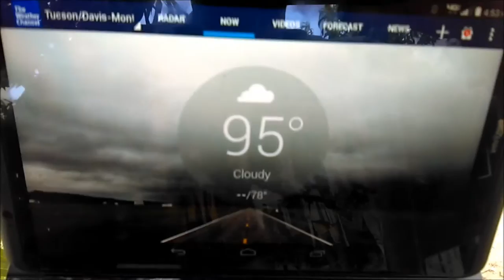Crazy Tucson Weather Manipulation 06/28/2016! + DM Airbase Buisy! Chemtrails / Geo Engineering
Crazy Tucson Weather Manipulation 06/28/2016! Chemtrails / Geo-Engineering which is weather modification/ Manipulation which is being used as Weather Warfare without anyone knowing who started the war! Another way to name it is Global Climate Engineering! No matter how you look at it, it is a bunch of soul-less psychopath elites experimenting and extermination the global population! Davis Monthan airbase was quite buisy today with a lot of activity! Don't know what was going on but many planes taking off today!